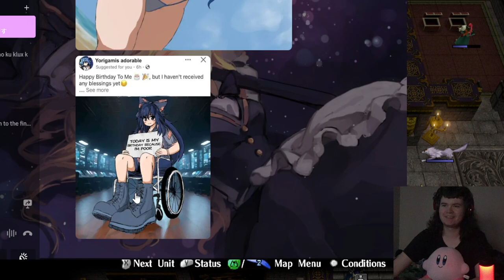Go Diego Go! - Jose Plays Fire Emblem: Radiant Dawn [16]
Zeppy sends me more sauce while Jose manages to get to the Tower of BS. We're finally at the endgame, lads.